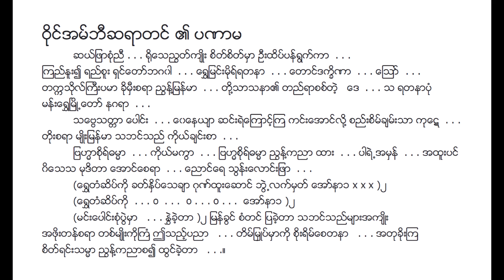ပဏာမသီချင်း ဒေလီညွန့် Lyric & Music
ပဏာမသီချင်း Lyric & Music
တေးရေး ဝိုင်အမ်ဘီဆရာတင်
တေးဆို ဒေလီညွန့်